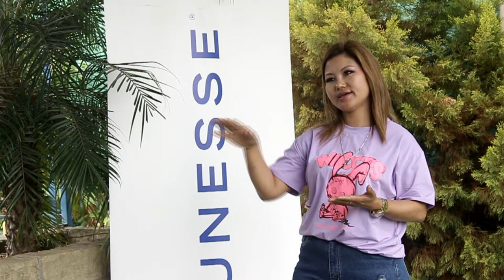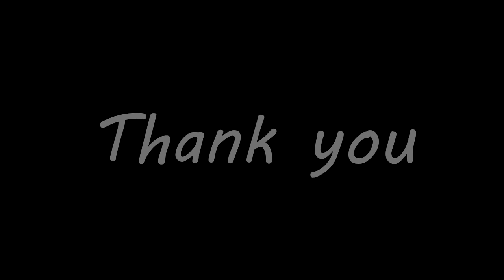Picnic cum Award winning celebration, 22.April.2022